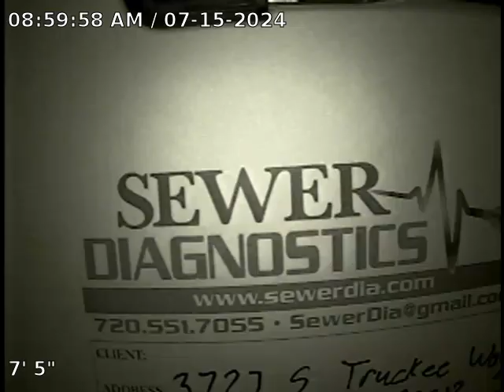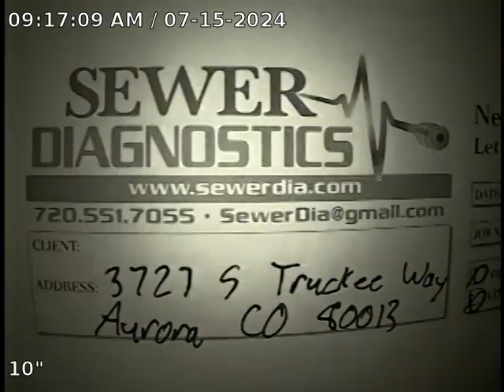S Truckee Way Sewer